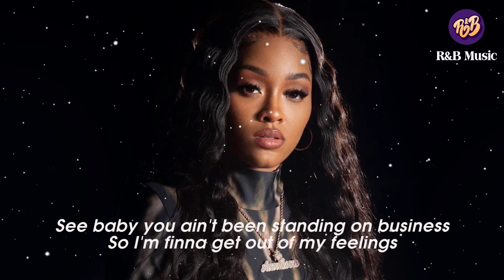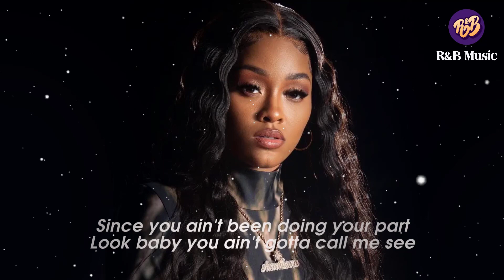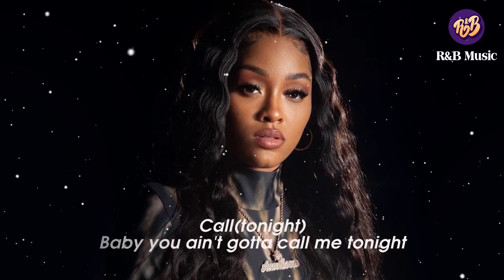Ann Marie - No Service - Lyrics - RNB Music 2023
LYRICS:
See now ain't gotta hit my line
Naw baby ion wanna spend time
See you ain't even gotta tell me I'm fine
Somebody son bout to do that tonight
See baby you ain't been standing on business
So I'm finna get out of my feelings
See now that I'm stepping on my business
Show you how it fell when the role start switching
So boy you must done forgot who I am
If I pulled you I counld pulled another of you again
Tried to tell you baby we was prolly better off as friends
Baby I ain't none one of them
See baby ion gon press ya
I ain't gon sweat ya
So when I leave the crib leave my heart on the dresser
See my phone on D.N.D
See that I'm fuck nigga free
And yea I known that I'm presha
So bae this here gon stressed ya
Since you ain't been doing your part
Look baby you ain't gotta call me see
You ain't gotta call me tonight
Call(tonight) Call
Baby you ain't gotta call me tonight
Call(tonight)
Baby you ain't gotta call
Chanel on my ass and now I'm looking like a boss
These niggas on mybody, I can keep these niggas off
Ain't no moving on your time
Man that's shit is when you lost me
Who you think I am?
But I won't wait for you
Replacing you
That's all that I'm gon do
Cause I ain't chasing you
Don't know you
Used to damn near waiting
Baby I'm the shit yeah
Gotta do too much
Boy I just gotta post a pic
And these niggas gon come round you
And you better get on your shit
Cause tonight I'm popping out
And boy I'm single as a bitch
Put my phone on D.N.D
Tonight I'm fuck nigga free(FNF)
And bae I know that I'm presha
So bae this shit here gon stressed ya

R&B brings cheerful and energetic melodies, not as sad as Blues.
Nowadays, there are many variations of this genre of music. However, it is still based on two main types of traditional R&B and modern R&B.
💨 Help me a thousand likes